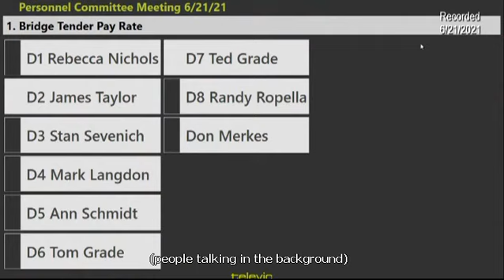Personnel Committee Meeting (6-21-21)